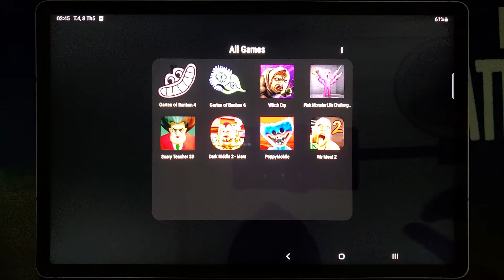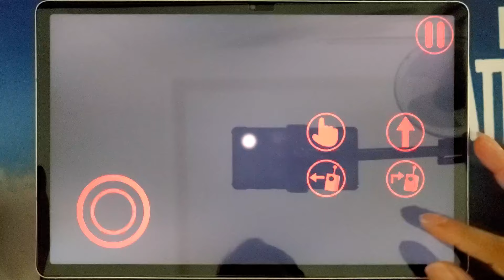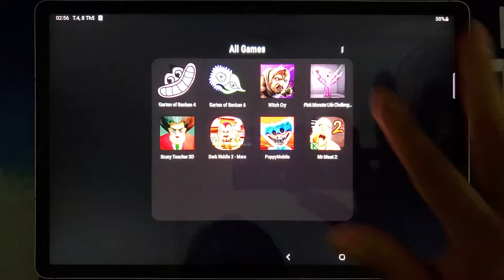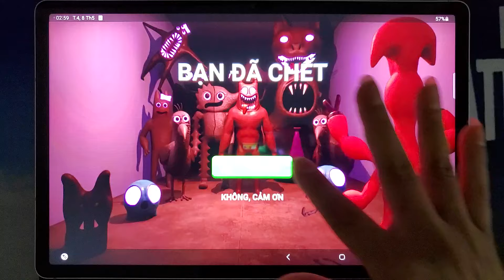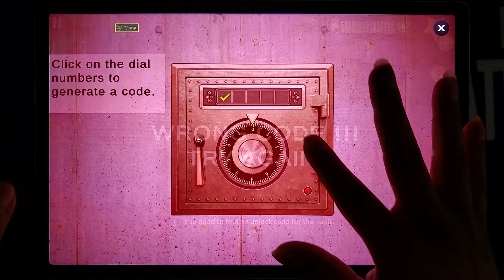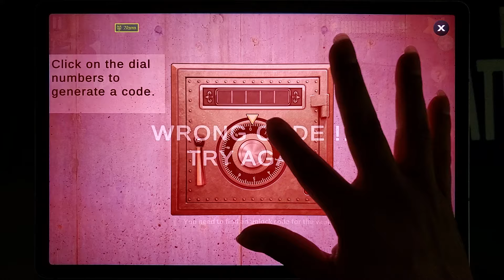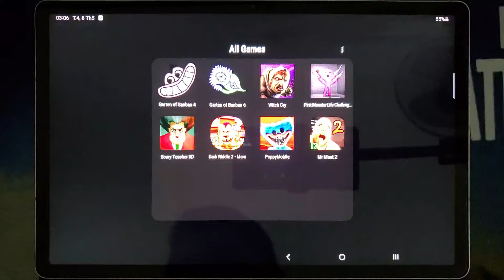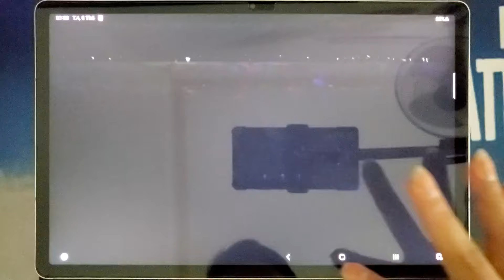Garten Of Banban 4+6,Poppy Mobile,Witch Ctry,Pink Monster Life,Scary Teacher 3D,Dark Riddle,Mr Meat2